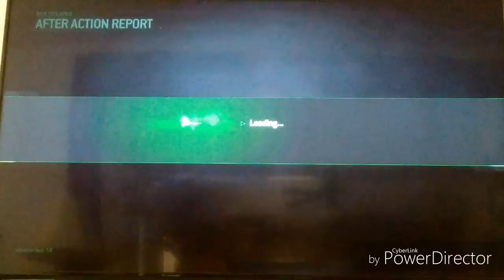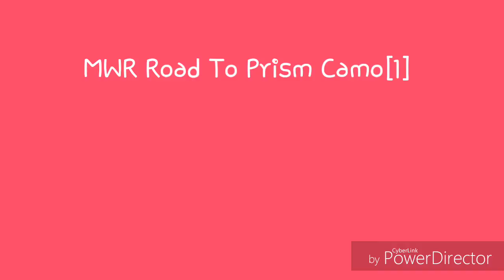MWR Road To Prism Camo [1]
New intro and outro!